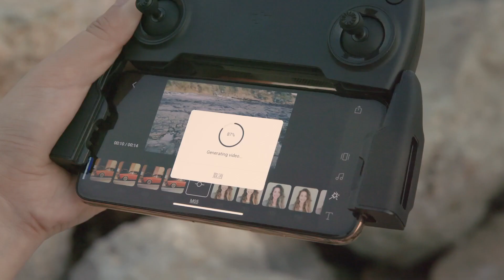DJI Mavic Mini - Tryb "Circle" (PL)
Stwórz naprawdę filmowe ujęcie dzięki trybowi "Circle" w dronie DJI Mavic Mini 😍 Nasz poradnik pokazuje krok po kroku jak to zrobić 😎